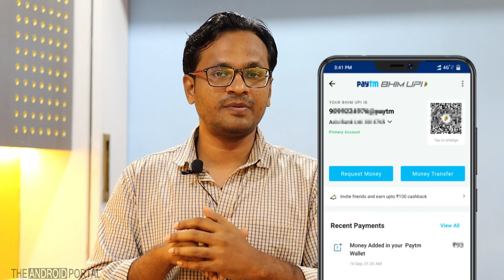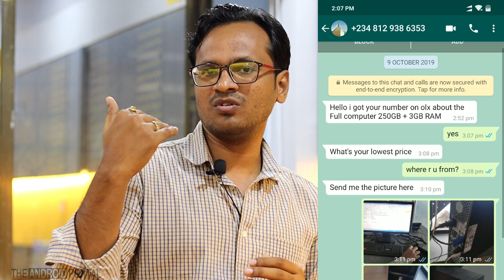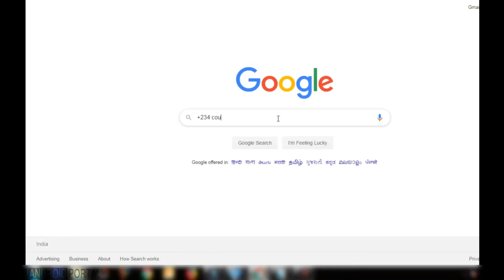Beware of OLX Army Fraud - Techniques Used to Cheat Peoples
When you put something on sell or buy from OLX, there are few peoples who used to cheat them and get money from them in anyway. Here are few tips you can take care of it when working with OLX, so that you can avoid fraud from any other OLX users.

OLX frauds examples
1. Advance Payment
2. Call/Message from India Army sharing their photos
3. Asking payment via UPI instead of sending you money
4. Never meet seller/buyer at awkward place or time